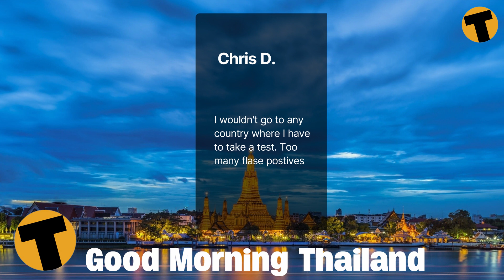Good Morning Thailand | The situation in Bangkok 'slums', Thailand re-opening plans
Tim and Bill go through all the latest news from around Thailand including an interview about the Bangkok slums areas of high density housing, also the latest in the Phuket Sandbox and Thailand reopening plans, Malaysia's new 'lockdown'. Tomorrow we talk about vaccination, the myths and the vaccine-resistant among us.

Contacts for Friso...